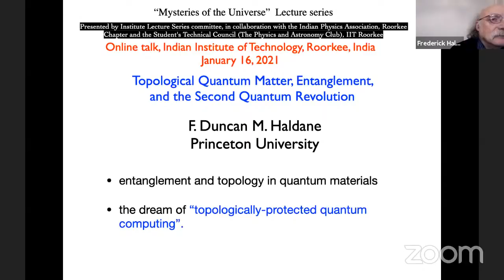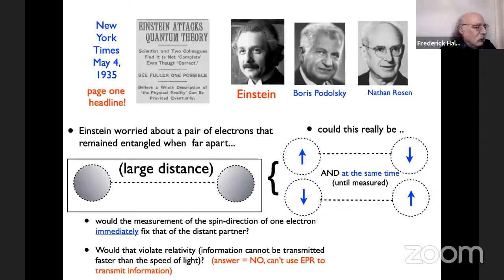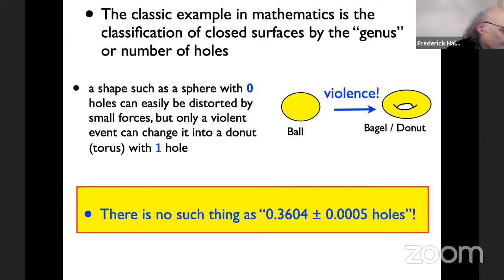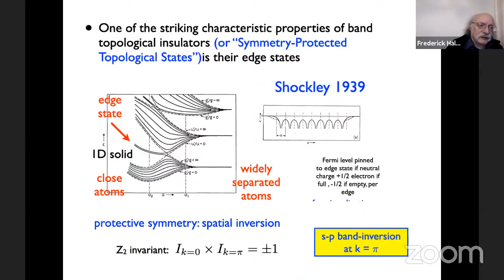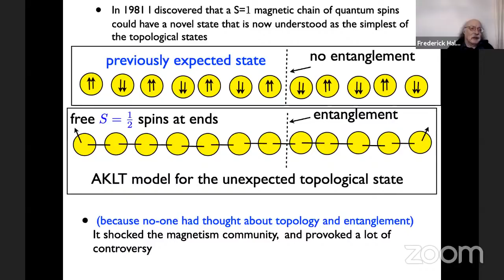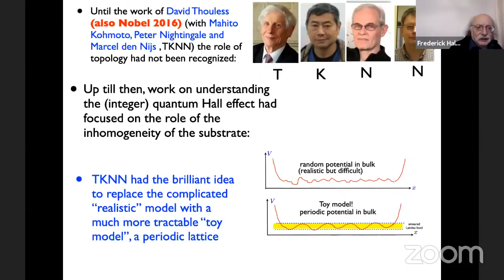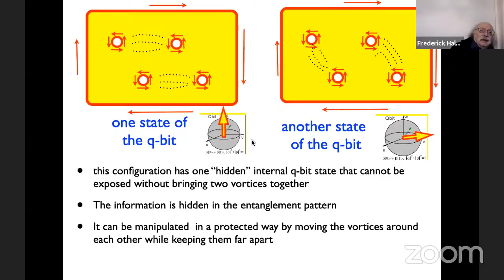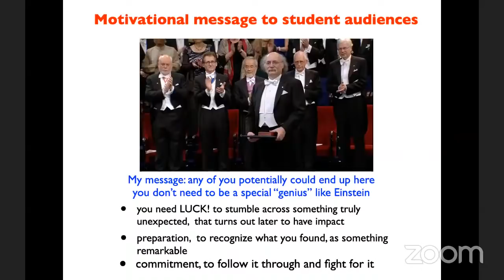ILS-MOU-II | Topological Quantum Matter, Entanglement, and the Second Quantum Revolution | Haldane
The Institute Lecture Series Committee, in collaboration with the Students' Technical Council (the Physics and Astronomy Club, in particular) and the Indian Physics Association, Roorkee Chapter, is delighted to bring you (Mysteries of the Universe Institute Lecture Series) MOU ILS-II, an online lecture series covering the frontiers of Physics and Astronomy, like Quantum Mechanics, Condensed Matter Physics, Astrophysics and Cosmology.

In these lectures, we shall be interacting with some of the biggest names in Physics of our times. Join us as we go on a beautiful and exhilarating journey into the most profound and exciting aspects of Theoretical physics, Cosmology and Condensed Matter.

More details, including the ZOOM link and the lecture files can be found on our